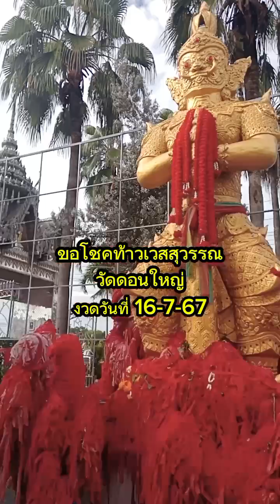ขอโชคท้าวเวสสุวรรณ วัดดอนใหญ่ งวดวันที่ 16-7-67 โชคดีครับ เฮงๆรวยๆครับ